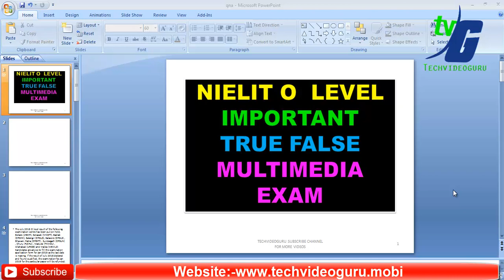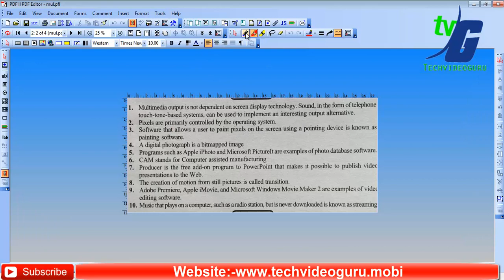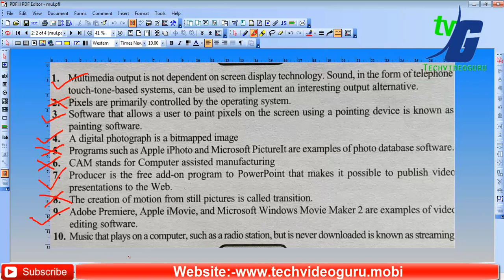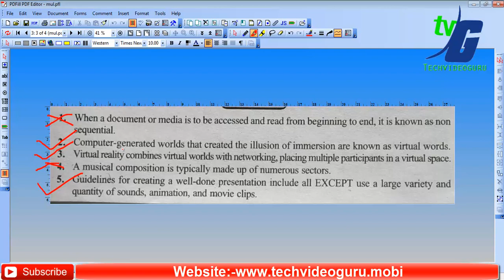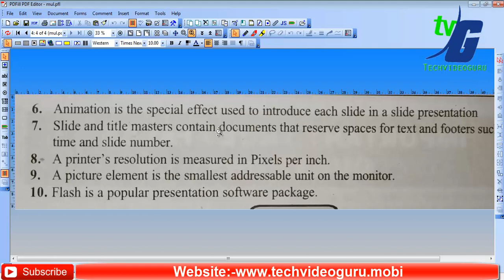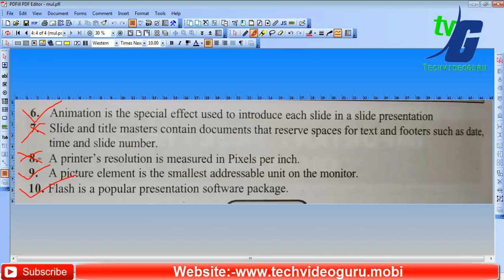NIELIT O LEVEL IMPORTANT TRUE AND FALSE FOR MULTIMEDIA EXAM MOCK TEST PART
O LEVEL BOOK BUY ONLINE BEST BOOK FOR NIELIT

2010- O Level Introduction to ICT Resources (M-4.3-R4)

2010- O Level Application of .NET Technology (M4.I-R4)

Internet and web design book in hindi

A LEVEL BEST BOOKS FOR NIELIT COURSE

2010- A Level Computer System Architecture (A4-R4)

2010- 'A' Level Basics of OS, UNIX and Shell Programming (A8-R4)